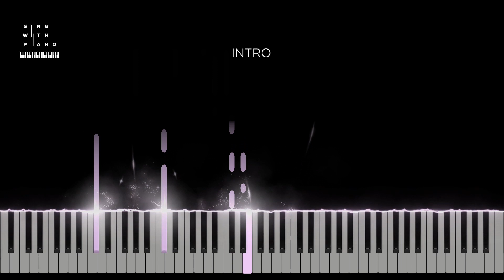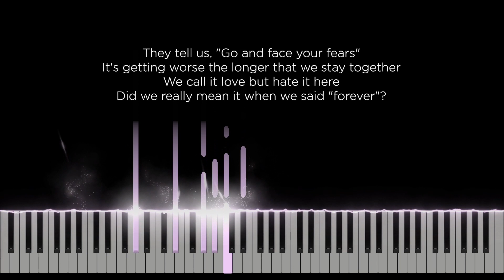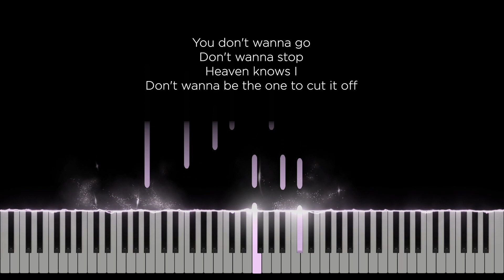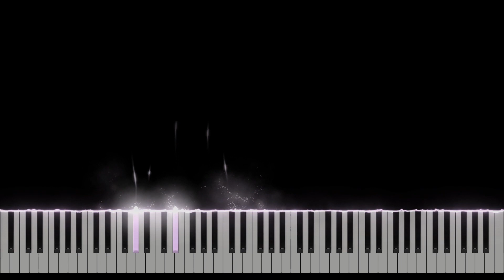These Walls - Dua Lipa (Original Key Karaoke) - Piano Instrumental Cover with Lyrics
Original Music by Dua Lipa